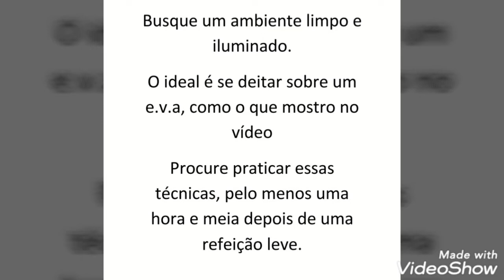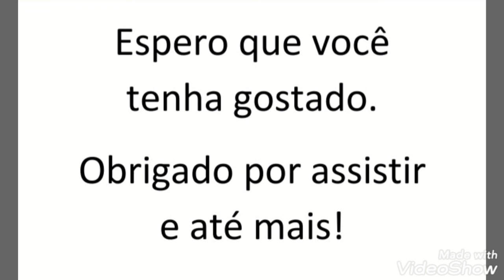Andreia aula 2